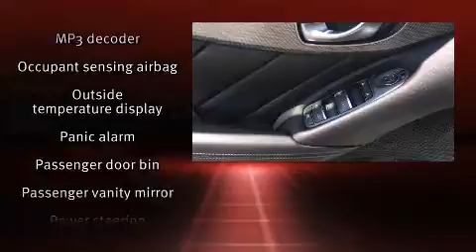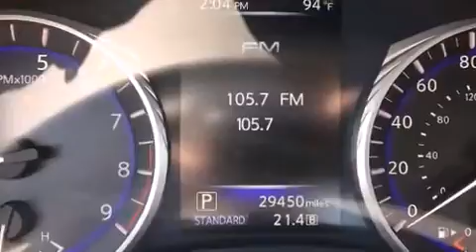2014 Infiniti Q50 in Montgomery, AL 36117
Brewbaker Preowned
300 Eastern Blvd.

Discerning drivers will appreciate the 2014 Infiniti Q50. This 4 door, 5 passenger sedan still has fewer than 30,000 miles! It features an automatic transmission, rear-wheel drive, and a refined 6 cylinder engine. All of the premium features expected of an Infiniti are offered, including: variably intermittent wipers, a leather steering wheel, power front seats, front dual-zone air conditioning, front fog lights, an overhead console, and power windows. Audio features include a CD player with MP3 capability, and 6 speakers, providing excellent sound throughout the cabin. With side curtain airbags supplementing the rest of the safety network, you can be assured that you and your passengers will experience top-tier protection. A Carfax history report indicates just one previous owner. We have a skilled and knowledgeable sales staff with many years of experience satisfying our customers needs. They'll work with you to find the right vehicle at a price you can afford. Stop by our dealership or give us a call for more information.